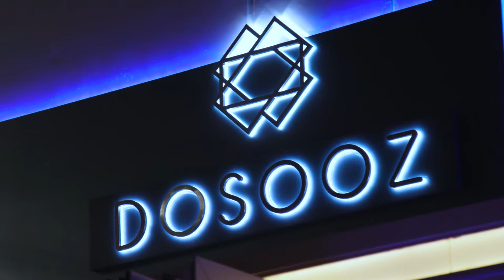Danny Zhou - VISION 2018 | PALM SPRINGS LIFE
Vision 2018: They work in a variety of industries and come from different places around the country to enjoy the quality of life, share their expertise, and expand opportunities. They are visionaries making a difference for the people of Greater Palm Springs.

Danny Zhou | DOSOOZ